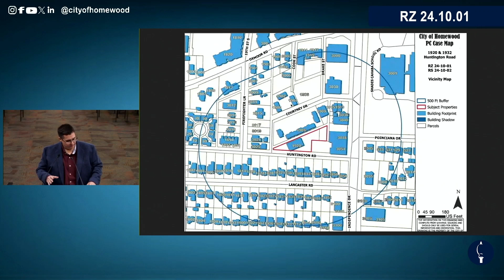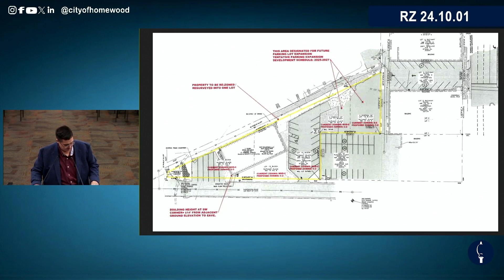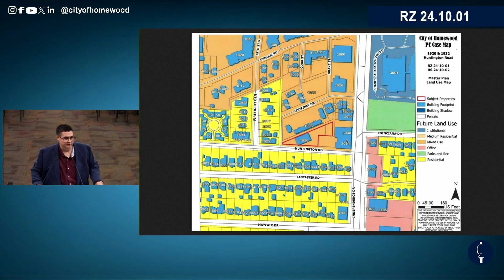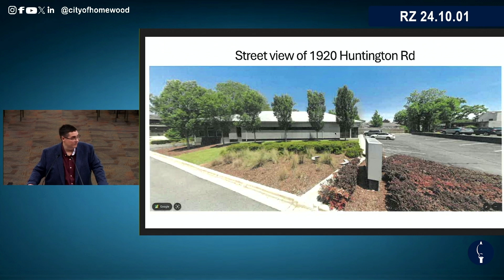Homewood Planning Commission Meeting 10/01/24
Planning Commission meeting 10/01/24 highlights:

Item RZ 24.10.01 & RS 24.10.02: Applicant dropped this item after public hearing and discussion with commission board members.